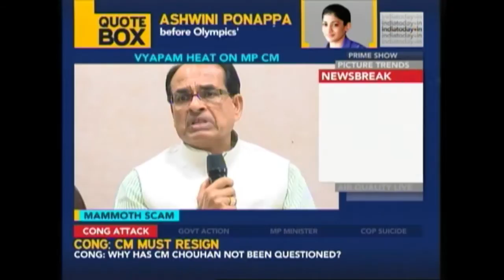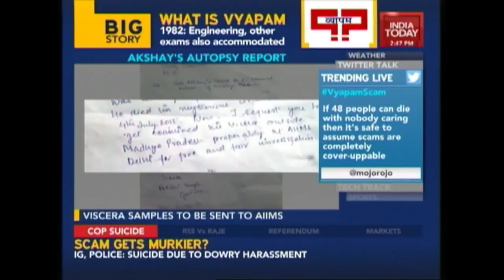BJP Leader Prabhat Jha On Deaths In Vyapam Case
The opposition is now demanding a court monitored CBI probe or a SC probe in the Vyapam case.